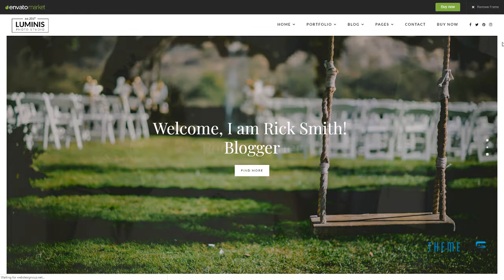Luminis - Photography WordPress Theme for Wedding, Travel, Event Port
Columns 3

 Layout Responsive

 Tags agency, event photographer, gallery, minimal, personal, personal blog, photographer, photography, photography theme, portfolio, professional photographer, showcase, studio, wedding photographer